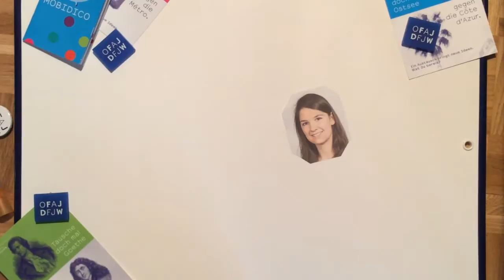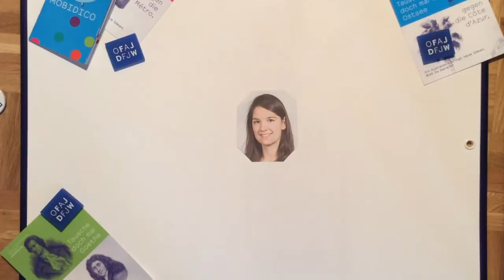Carmen, Jeune Ambassadrice OFAJ à Paris / Carmen, DFJW-Juniorbotschafterin in Paris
Vidéo réalisée par Eléonore, Jeune Ambassadrice OFAJ Communication
Das Video wurde von Eléonore, DFJW-Juniorbotschafterin für Kommunikation, gemacht.